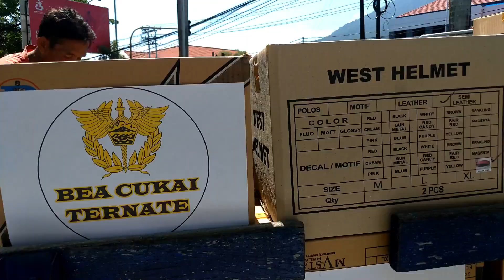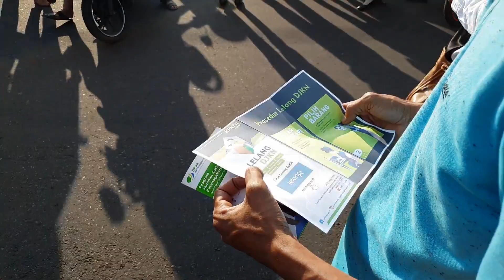Pembagian Helm SNI kepada masyarakat Ternate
Dalam rangka memperingati Hari Ulang tahun DJKN yang ke 12, KPKNL Ternate bersama Polres Ternate, Kemenkeu Malut, dan Forum BUMN Malut membagikan 447 helm SNI kepada masyarakat Kota Ternate